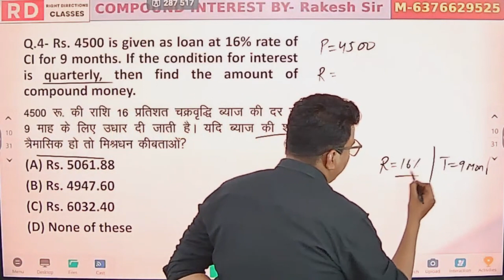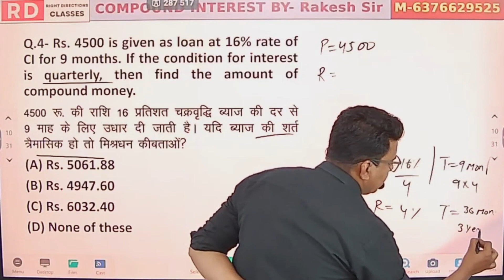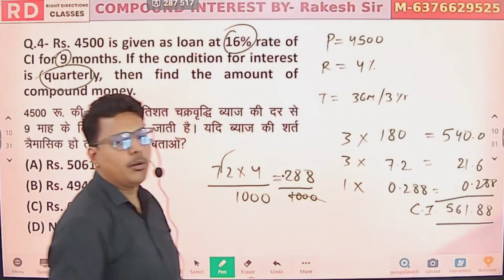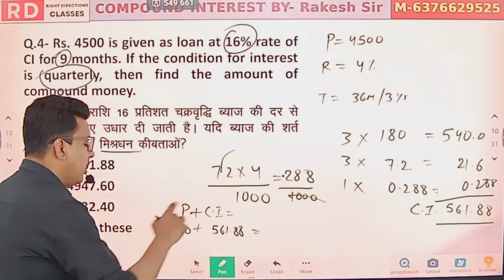Compound Interest I चक्रबृद्धि व्याज ¦ SSC/NTPC/BANK/Railway ¦ Math Best Tricks || By Rakesh Sir #4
Quarterly_Method_Short-trick_of_Compound_interest

Usually students get confused while calculating Compound Interest. In this video, method to find Amount and Compound Interest is explained in easy way. Both cases - Compounded Half Yearly and Compounded Quarterly are covered in this video.